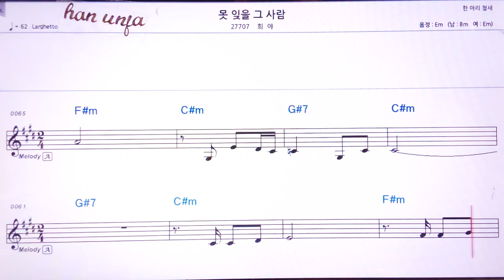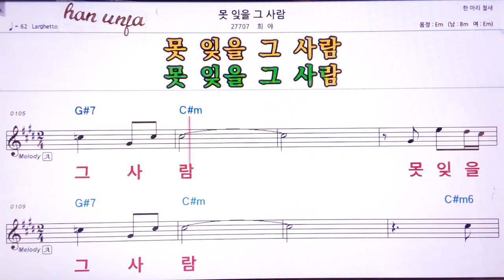💖못잊을 그 사람/희야 👍MR,유투브 노래방,가라오케 악보 코드 가사 ,Karaoke,반주